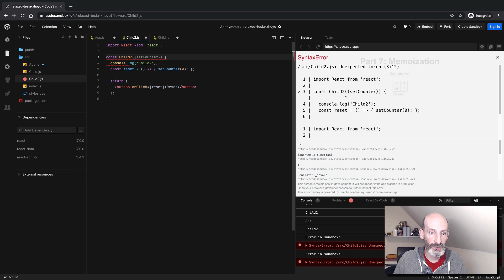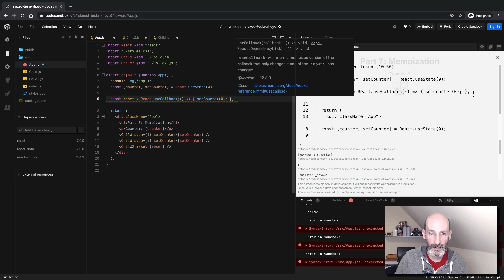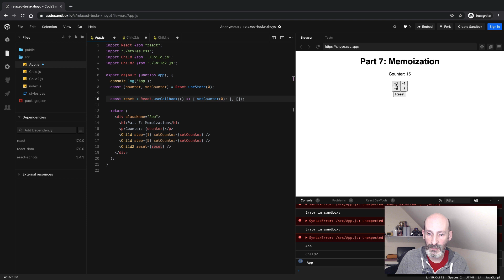Quick React Tutorial, Part 7: Memoization